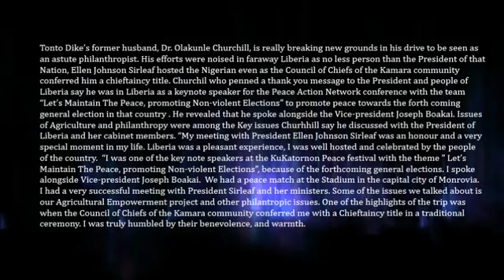Liberian President Falls For Tonto’s Ex Hubby, Olakunle Churchill Photos